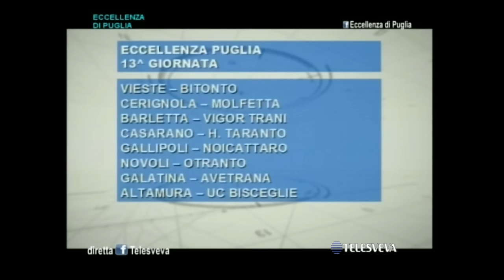ECCELLENZA DI PUGLIA | 28-11-2016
Ospiti in studio: Gennaro Manzari (attaccante Bitonto), Paride Addario (portiere Barletta) e Rinaldo Piazzolla (centrocampista Vigor Trani).